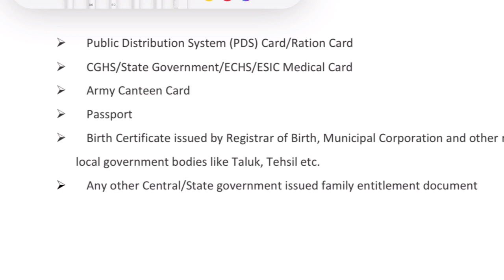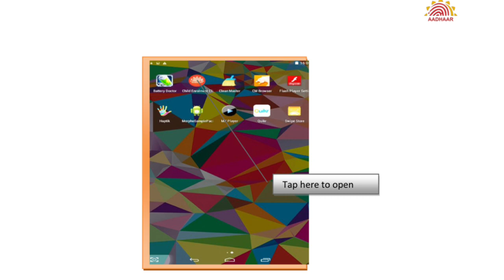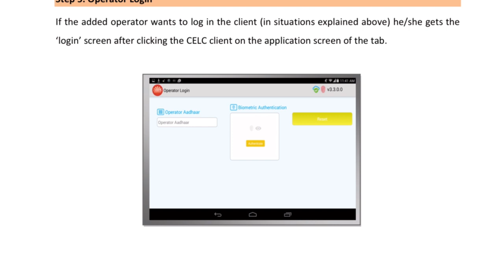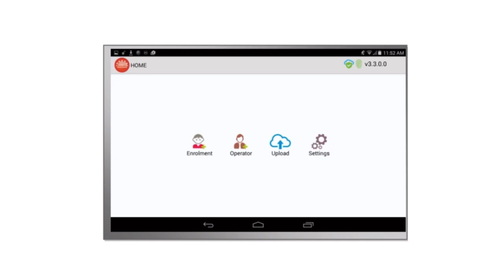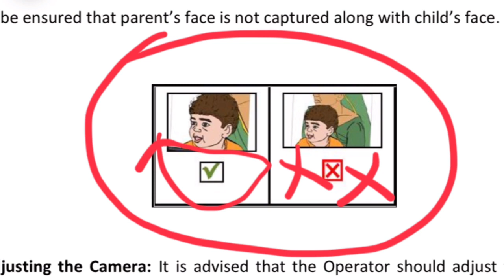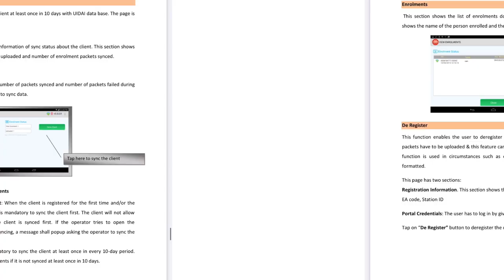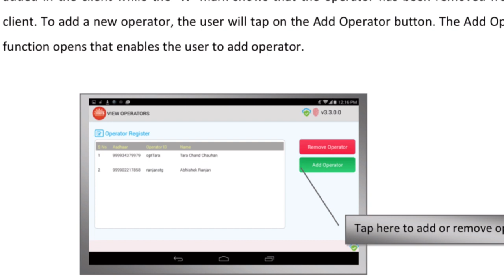( CSC UPDATE ) how to enroll children aadhar, full training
Jankari dna Amazon Stor Link:
Jankari DNA instagram follow Sarkari DNA, @sarkariidna ( CSC VLE ) how to enroll children aadhar, full training

Always use mask take care yourself,

Topic covered:
csc aadhar service
csc vle aadhar training
csc vle aadhar enrolment process
csc child aadhar enrolment process
csc vle training
csc aadhar update
csc aadhar child enrolment process
how to enroll aadhar
csc celc api installation process
Celc registration process
Uidai celc enrolment process
celc application registration
Child enrolment lite client